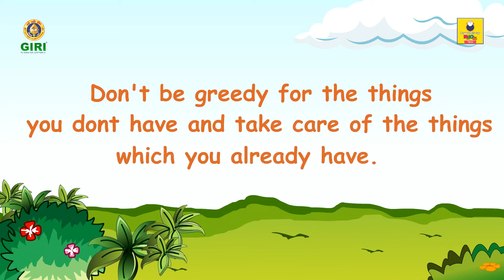பேராசை கொண்ட நாய் - Tamil Story For Children | Story In Tamil | Kids Story In Tamil | Moral Story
Presenting Tamil Story For Children "பேராசை கொண்ட நாய் (Greedy Dog Story)" (Story In Tamil, Kids Story In Tamil, Moral Stories For Kids In Tamil, Tamil Cartoon). Loads of giggles are guaranteed! Sure you and your Kids will love watching it.